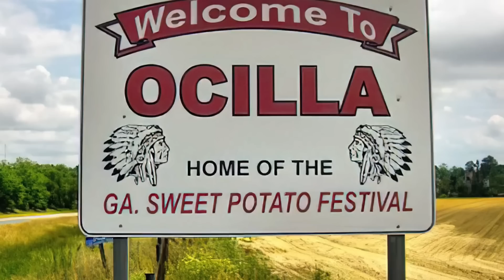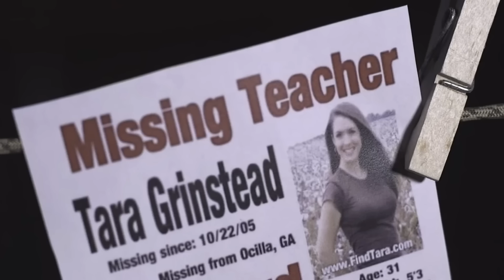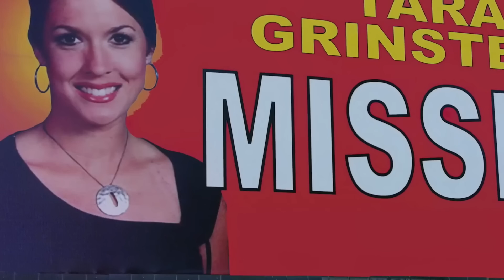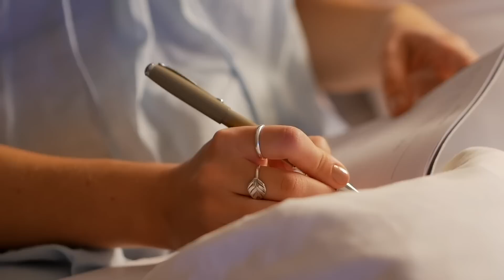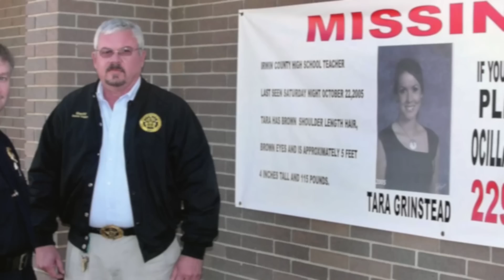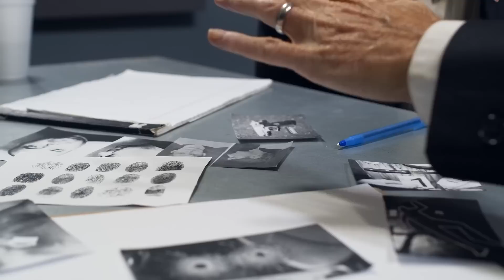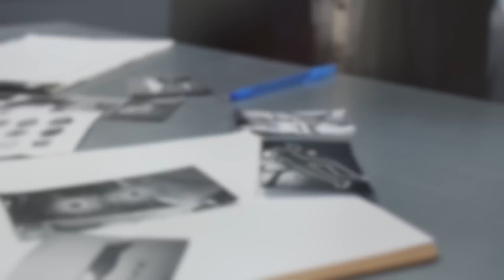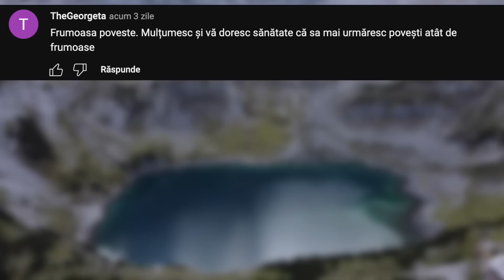A Intrat în casă și a DISPĂRUT pentru 12 Ani! Istoria Terifiantă a Tarei Ginstead